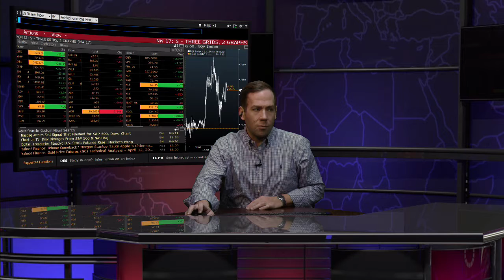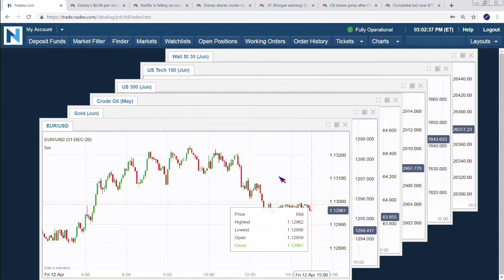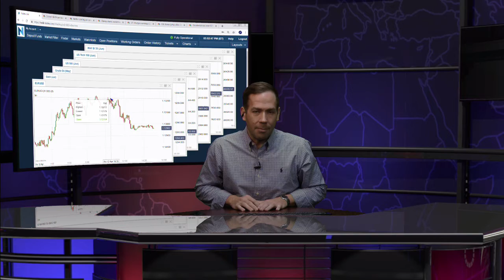April 12th, 3PM ET Market Update with Tommy O'Brien on TFNN